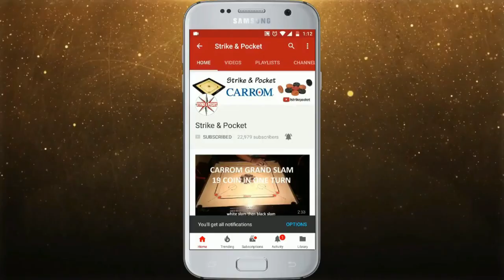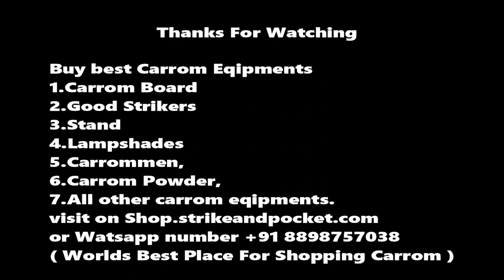Target 100 Break To Finish in Carrom #02